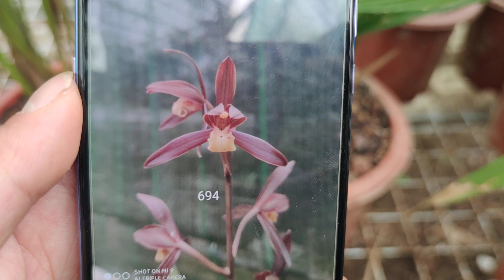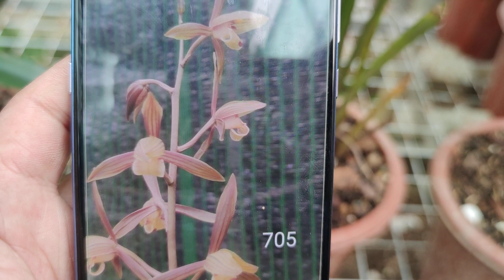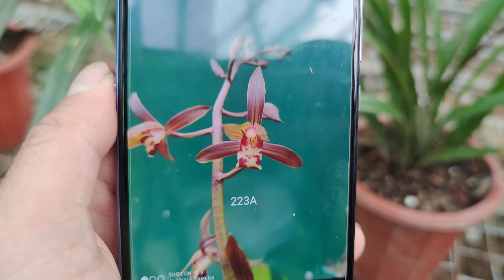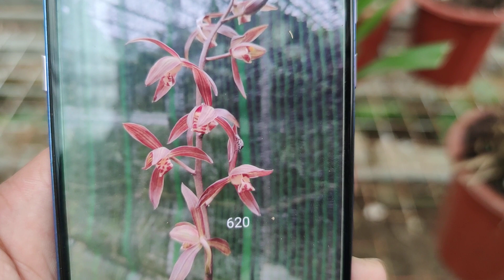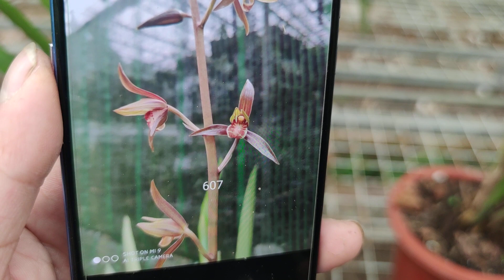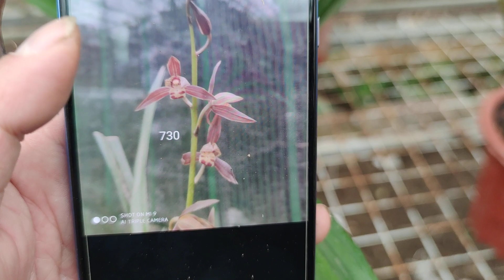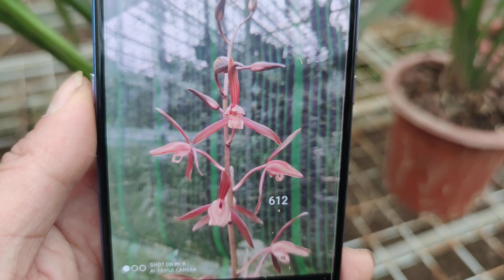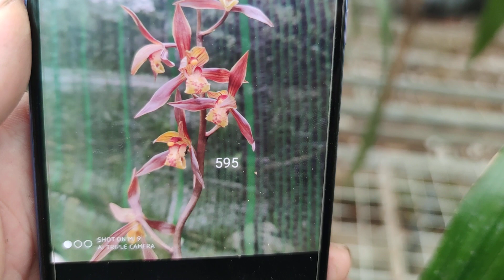28/3: Tổng hợp những mặt hoa đẹp - bao ship toàn quốc !